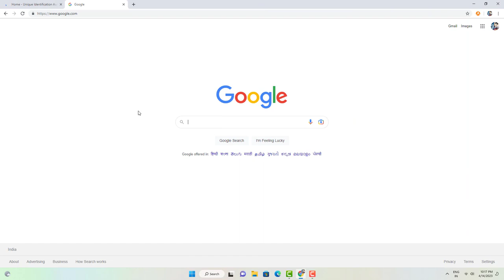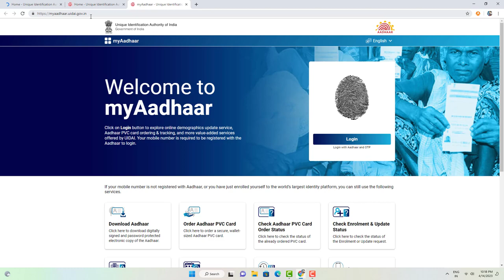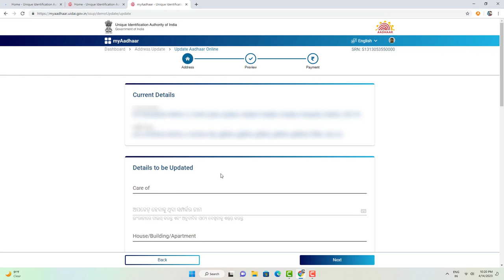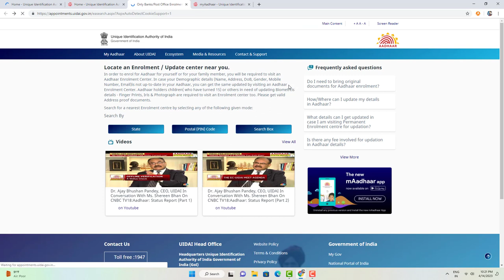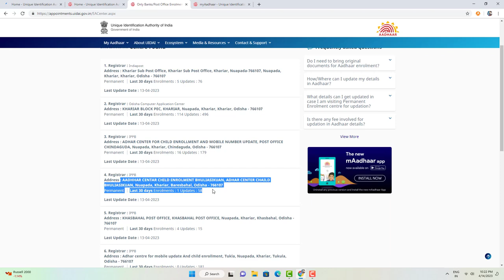Aadhaar Service Closed 😭 How to update aadhar card online || Aadhar card me || Aadhaar Correction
UIDAI ki taraf se new order aya hai. Jaise k hum sab jante hain Aadhaar Card me Name, Father Name, Gender, Address ye sare chize hum khud ghar beithe change kar sakte the but aaj se hum apne aadhaar card se online correction nahi kar sakte hain.

Aadhaar Card service close regarding aadhaar correction or updation kya ye service permanently closed ho gya hai hai fir temporary ki taur pe band ki gayi hai details me bataya gaya hai video me plz complete dkhen video ko.